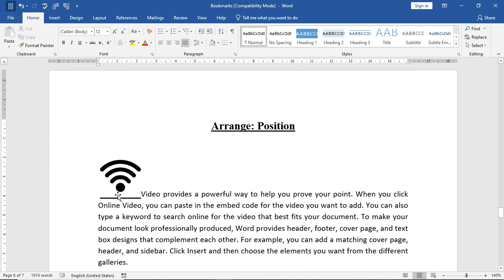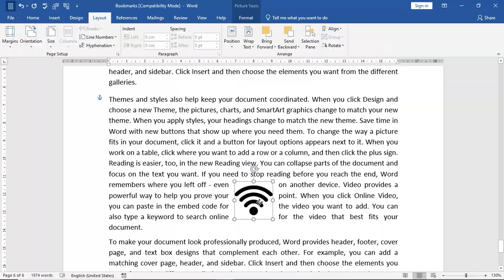Positioning Pictures Perfectly In MS Word: A Guide to Inline and Text Wrapping